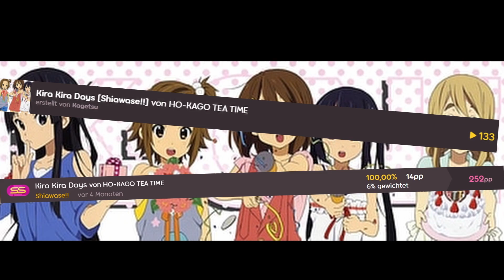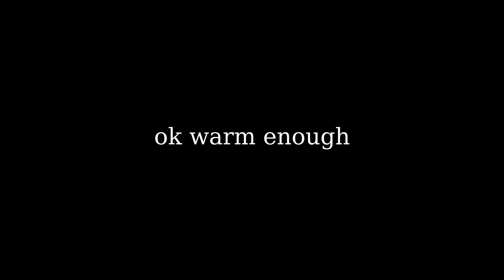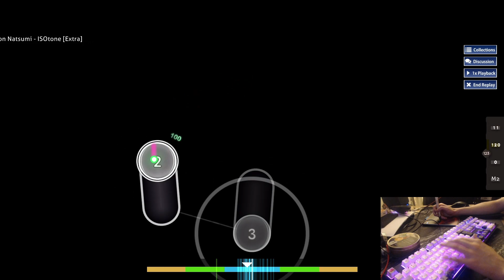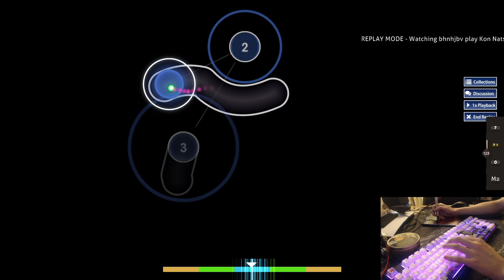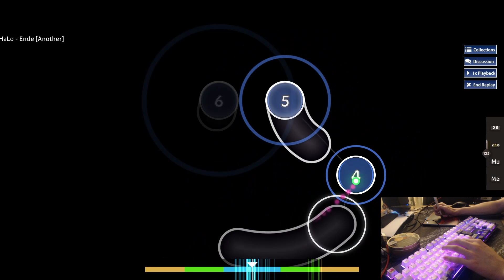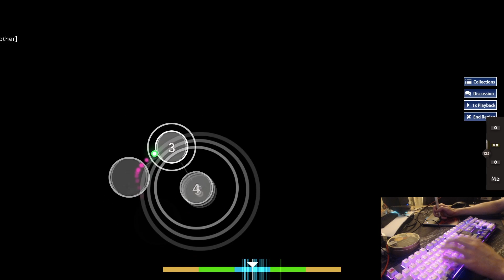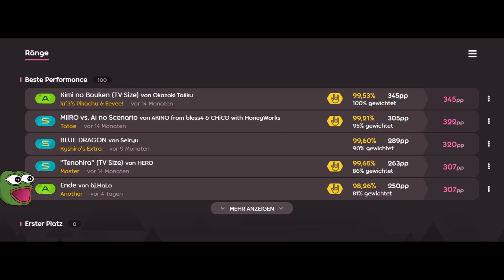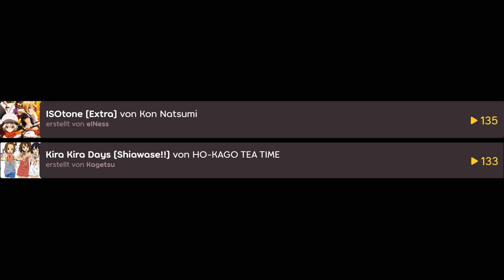Accidentally gaining PP while trying to hide KIRA KIRA DAYS